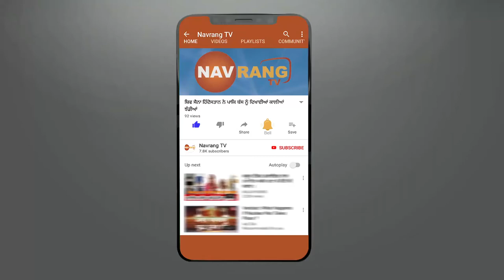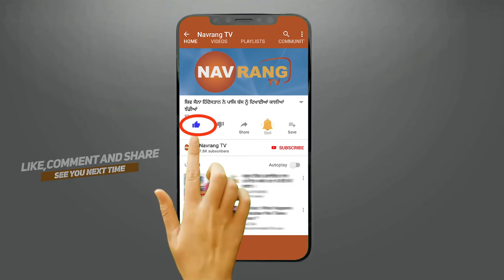ਬਲਵੀਰ ਰਾਣੀ ਸੋਢੀ ਖੁੱਲ ਕੇ ਆਈ ਧਾਲੀਵਾਲ ਦੇ ਹੱਕ 'ਚ